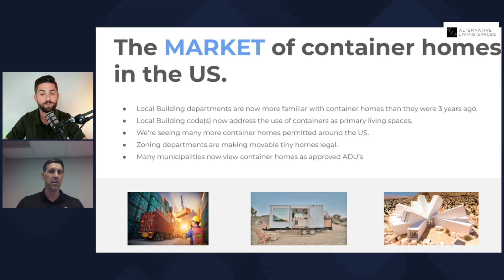The FUTURE of Container Homes in the U.S.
What are the trends with Container Homes in the US? Are more cities legalizing container homes?! Mike Hilla from Containing Luxury joins us and share's his thoughts on this and more.

If you'd like to build your own container home check out our FREE TRAINING!

The #1 DIY Container Home Resource: CONTAINEROLOGY 🔨

Containerology is our in depth online program that will help you build your container home for 30% less and in half the time! This step by step course will equip you with everything you need to succeed. PLUS, you'll get access to live group coaching calls and an exclusive community of other like minded DIY'ers.

Alternative Living Spaces is a shipping container home building company.